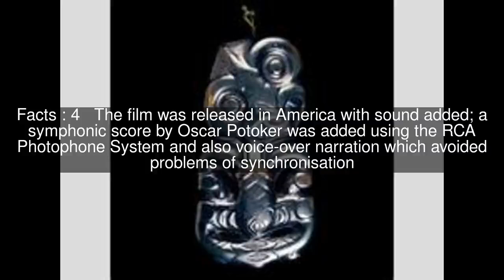Hei Tiki Top #5 Facts